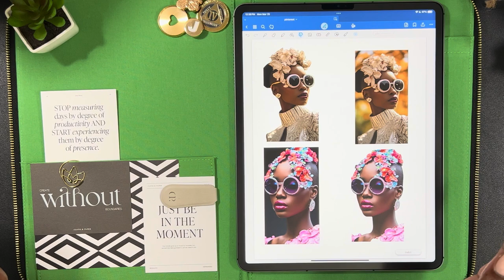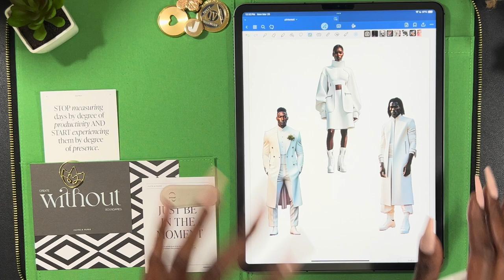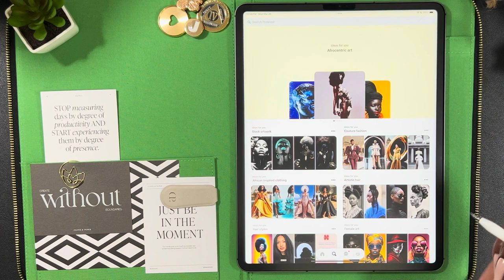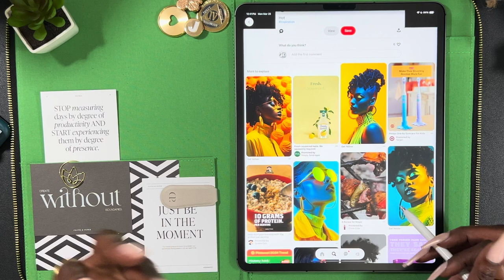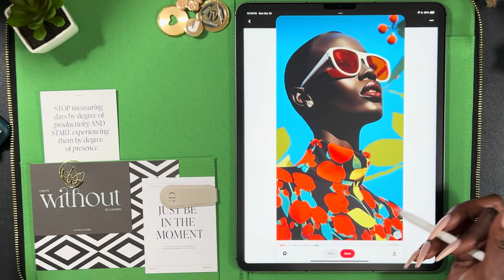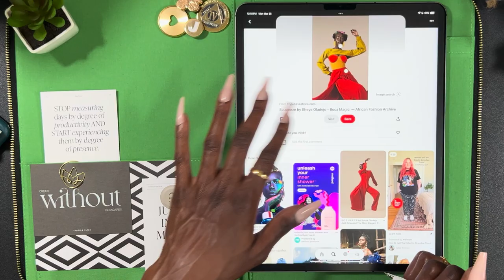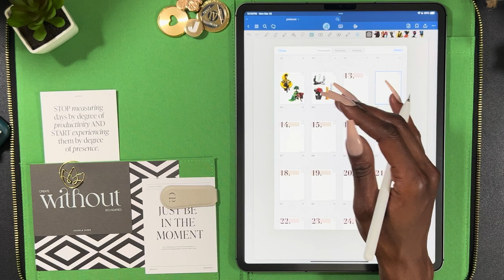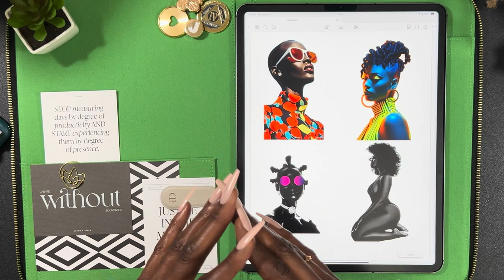UPDATED HOW TO CREATE DIGITAL STICKERS USING PINTEREST | LUXBOOK DIGITAL STICKERBOOK | PNG STICKERS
Friendly Reminder: Be sure to adjust your settings to watch in HD or 4K❕

Kate Spade iPad Pro Folio

Jess

*DAILY ESSENTIALS*
📱Digital Planner: Hello Gorgeous Vol. 3 | LUXBOOK
App: Goodnotes 6
iPad: 12.9 inch | 5th Generation
2nd Gen Apple Pencil Tips

*DIGITAL*
2nd Gen Apple Pencil Tips

*BUDGETING*
A7 MOTERM Daily Cash Wallet
Gold/Pink Wallet Keychain